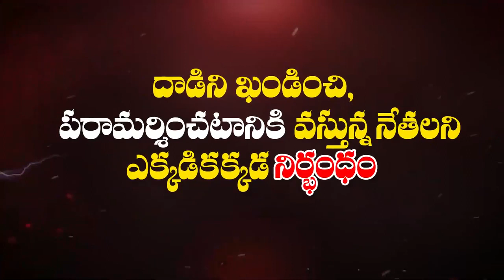TDP|Chitoor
yellowmedia369
చిత్తూరు జిల్లా, సదుం మండలంలో తెలుగుదేశం నేత రాజారెడ్డి పై వైసీపీ రౌడీలు దాడిచేసి తీవ్రంగా గాయపరిచారు. ఈ విషయమై పోలీసులు లాఠీ ఛార్జ్  చేస్తున్నా వెనుకాడక రోడ్లపైకి వచ్చి పోరాడిన తెలుగుదేశం కార్యకర్తల ధైర్యాన్ని జిల్లా తెలుగుదేశం నేతలు ప్రశంసించారు. ధన్యవాదాలు తెలిపారు.